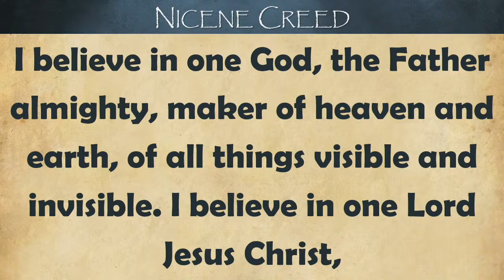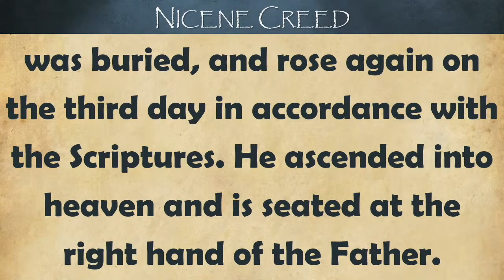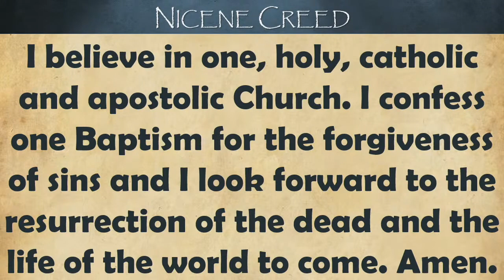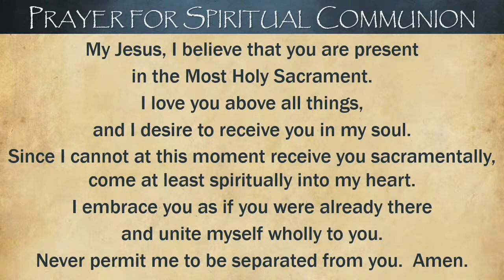St.Joseph Church 10/05/24